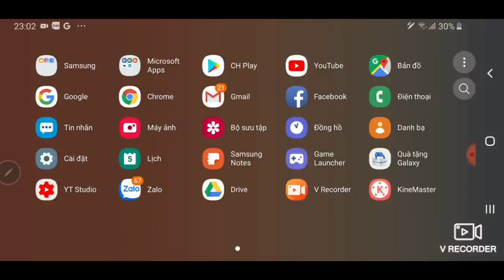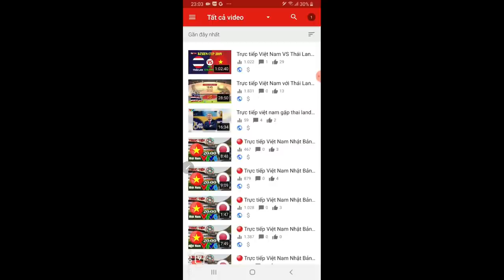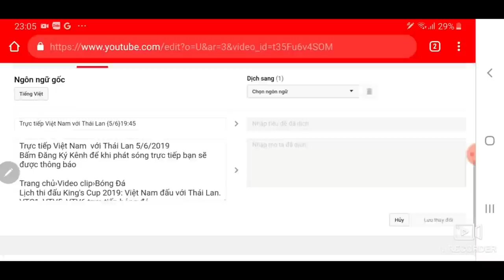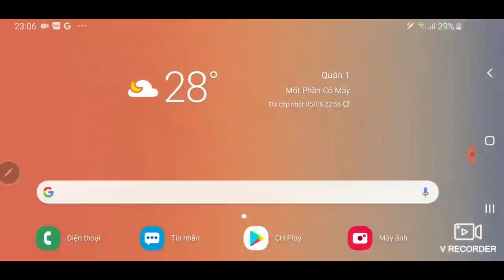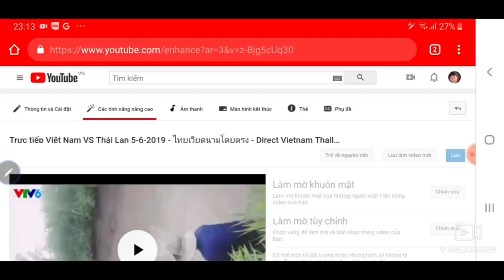Lời Nói Cay Đắng - Kinh nghiệm làm Youtube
Hôm nay mình quá bức xúc vì những lời nói đau lòng mà một số bạn dành cho mình. Những gì mình biết mình chia sẽ thật lòng vậy mà nhận lại là những lời cay đắng.